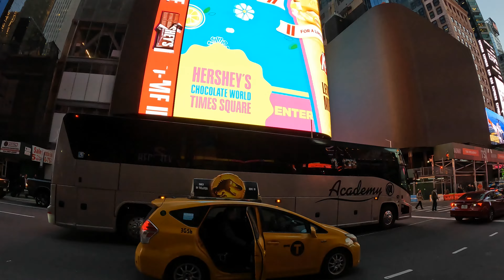Times Square New York City in March 4K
Walking and exploring Times Square NYC in March 4K Video.